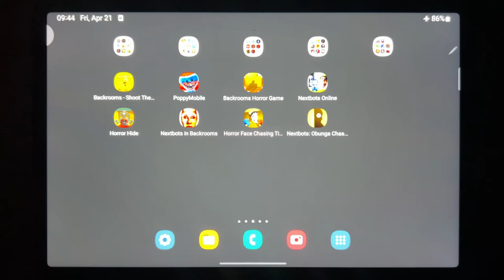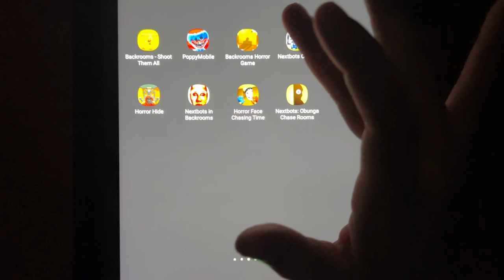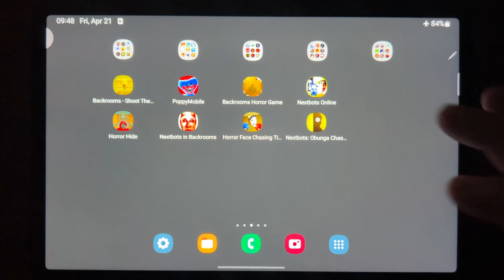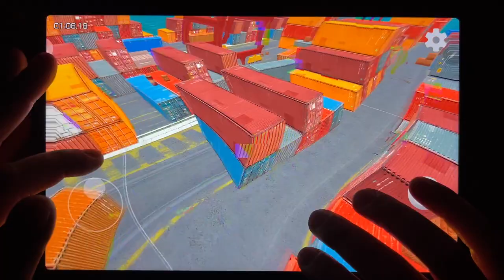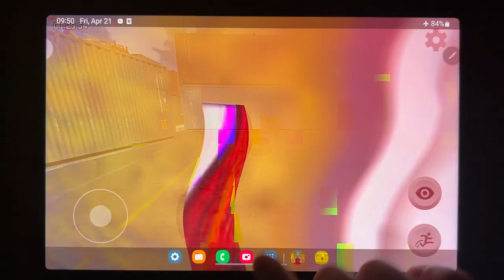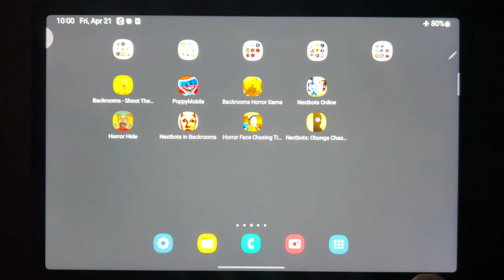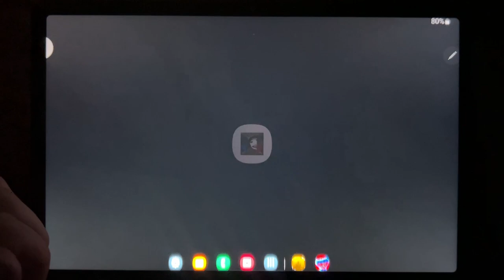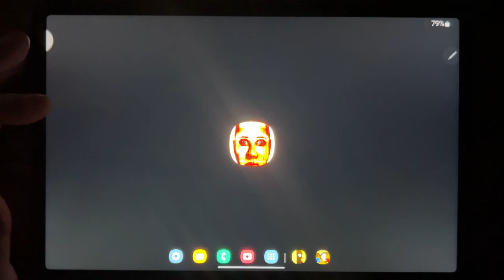Backrooms ( Shoot Them All + Horror + Nextbots + Hide + Obunga +...) & Poppy Mobile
Backrooms - Shoot Them All, Poppy Mobile, Backrooms Horror Game, Nextbots Online, Horror Hide, Nextbots in Backrooms, Horror Face Chasing Time, Nextbots: Obunga Chase Rooms